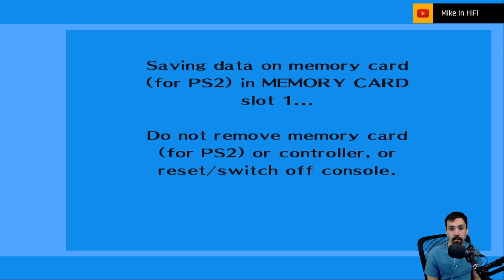Persona 3 FES - 98 - Gekkoukan Boogie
Daily feed the weak cat. Rank up with the Monk. Finding the Funky Music for a request. Ranking up the Old Couple.